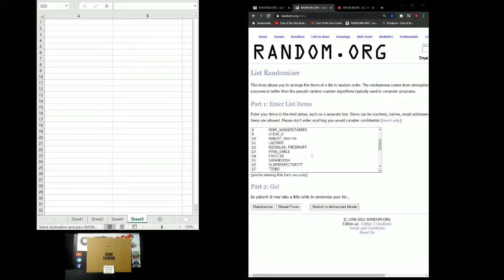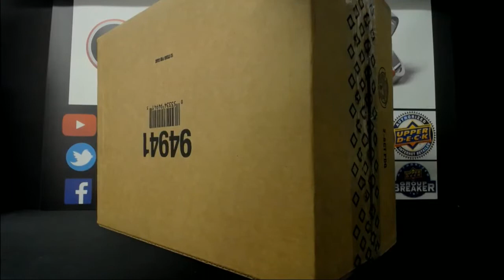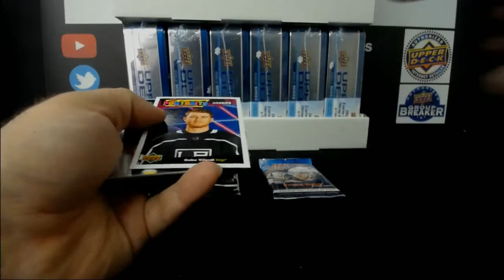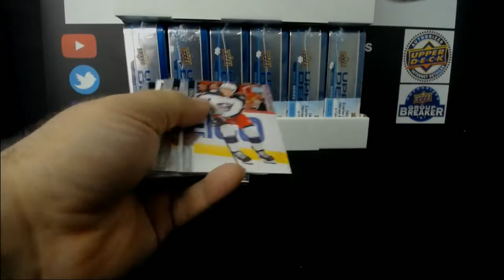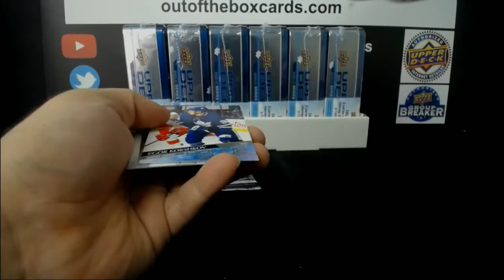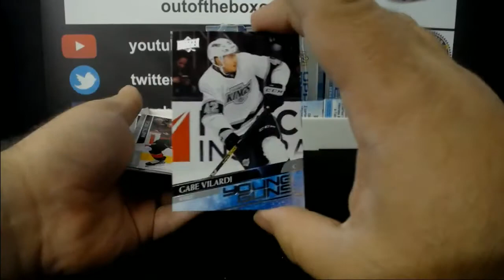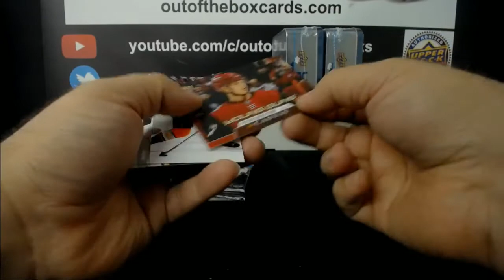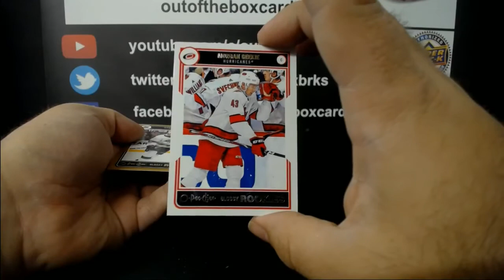Out Of The Box Group Break #8100- 20-21 SERIES ONE (12 TIN) CASE DOUBLE UP